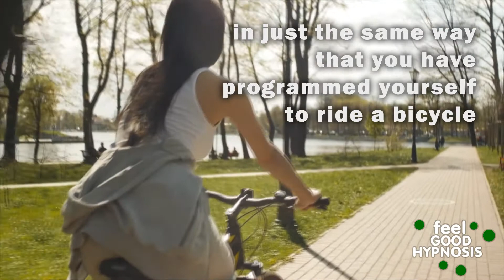Information on Alcohol and how you can break the habit and change your life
This informational video provides some facts about alcohol and asks some question to understand if alcohol is impacting your life and how hypnosis can help break the habit.

and more

If you would like to experience hypnosis and let hypnosis change your life or if you are planning a special event and want to add hypnosis as something different and special then contact Feel Good Hypnosis today.

Enjoy the HypnosisInformation

This is the official hypnosis YouTube channel for Feel Good Hypnosis. Check out the hypnosis websites either feel-good.today or feel-good-hypnosis-on.net where you will find the complete range of hypnotic services.

If you want to learn hypnosis, or ask me any questions about hypnosis please do get in touch with me: